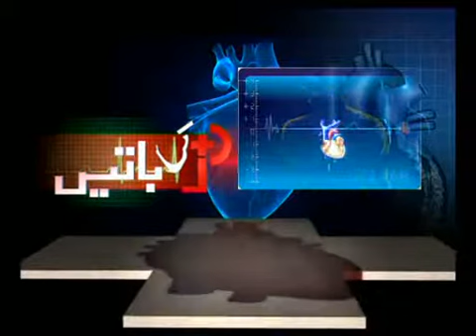Dil Ki Baatain 28 06 2014 Part 03